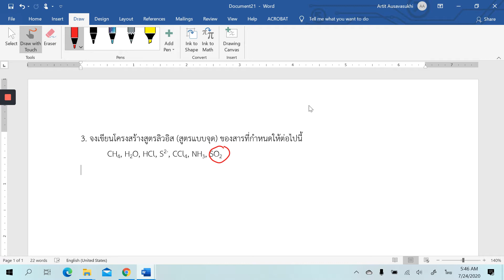คลิป 24 สูตรโครงสร้างแบบจุด